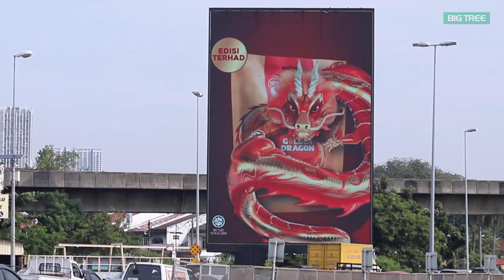Dragons Unleashed: Illuminating Klang Valley this Lunar New Year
Majestic dragons soar high, gracing the digital OOH canvases around Klang Valley in honour of the auspicious Chinese New Year celebration.

Various big names brought to life the awe-inspiring presence of the mythical creature on numerous DOOH screens at the bustling arterial roads and key highways, as well as at the iconic CuBig @ KLCC Junction near Suria KLCC with their stunning dragons in anamorphic and bigger-than-life splendour, casting a spell of awe and enchantment of passersby, tourists and pedestrians altogether. These ingenious animations captured  their audiences’ interest, creating a resonance that transcends mere advertisement while fostering greater brand recall.

May the dragon’s fiery breath ignite your passions, its wisdom guide your steps, and its boundless energy propel you towards a future filled with hope and success throughout the year.